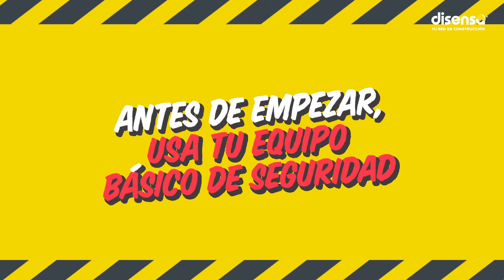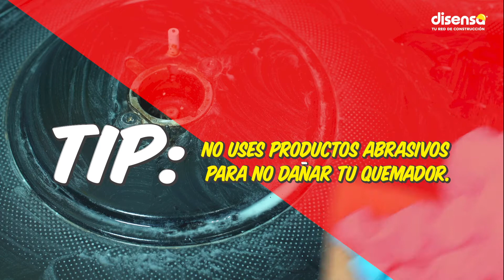DISENSA SE LA SABE - REPARACIONES BÁSICAS PARA TU COCINA